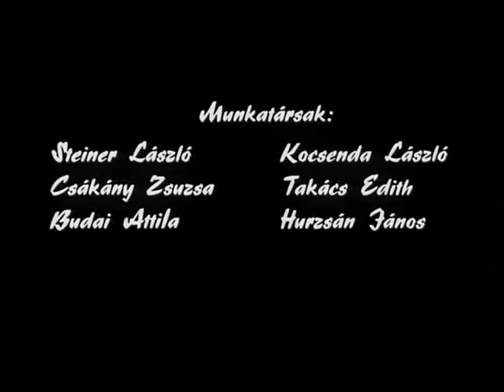Archaikus torzó 1971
Archaikus Torzó
r.: Dobai Péter
op.: Koltai Lajos

BBS 1971

Dobai Péter különös dokumentumfilmje egy filozofikus természetű izompacsirtáról.